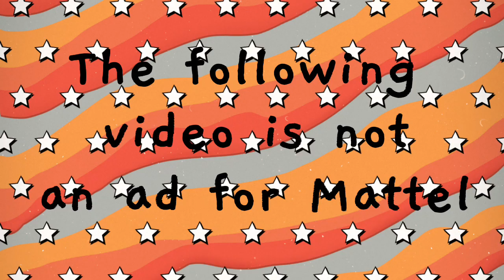toffeeapplefidgets - Lisa or Lena 9 (Barbie)